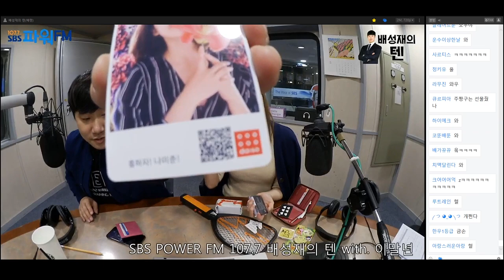20190507 일찍 온 해투여신 나미춘 with 배뚠뚠, 침착맨